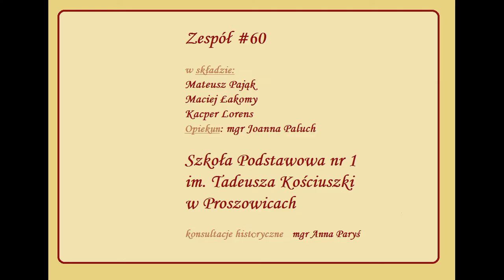PN4 MPL--60 --- powstanie krakowskie